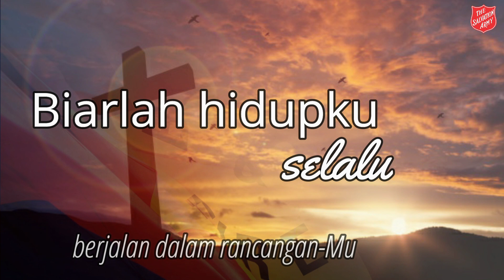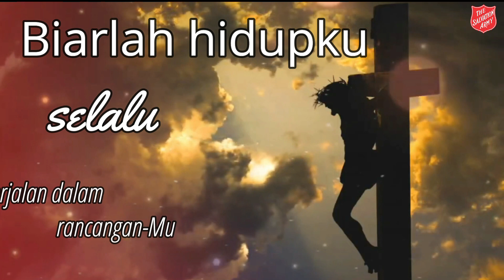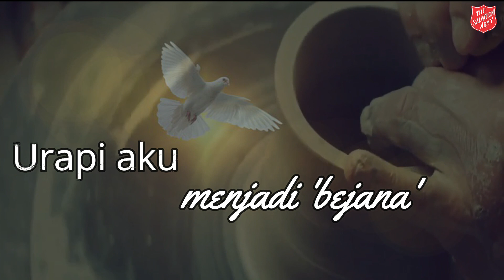Menjadi 'Bejana' Kekudusan dalam Kristus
Perkataan: Kolonel Yusak dan Widiawati Tampai

Bapa Kekal, Sang Penjunan yang Maha Agung
Lengan-Mu yang ajaib, menopang dan menuntunku
Karya indah dan mulia, tak terselami
Aku bersyukur sebab kejadianku dasyat, ajaib

Reff.
Ya Tuhan Yesus, karya-Mu Ajaib, menyelamatkanku;
Biarlah hidupku selalu berjalan dalam rancangan-Mu.
O Roh El Kudus, bentuklah hatiku;  penuhi hidupku;
Pimpin langkahku menjadi' bejana' yang memuliakan-Mu;
(Urapi aku menjadi 'bejana' kekudusan-Mu)

Vocal : Kapten F. Ambitan, Kapten Dian Harymukti, Letnan Immanuel Hia, Letnan Okto Sarman

-January 2022-